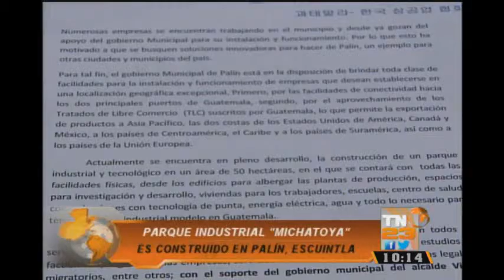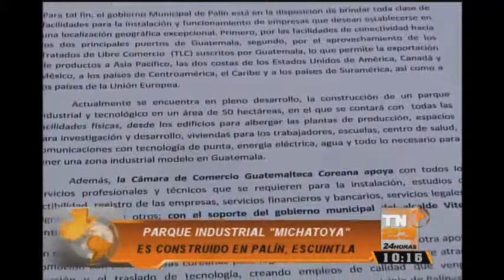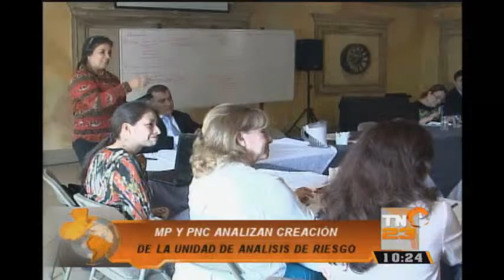TN23 Noticias 10 horas: Programa del 13 de Enero 2016